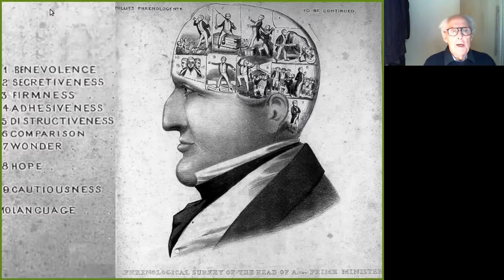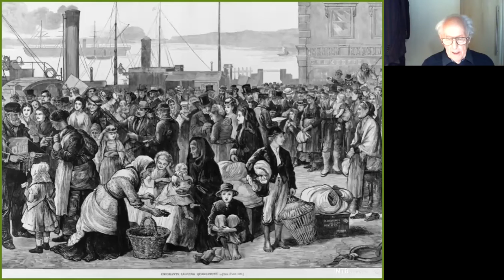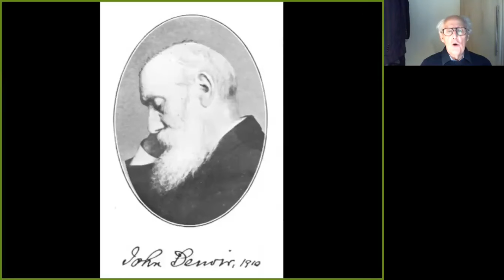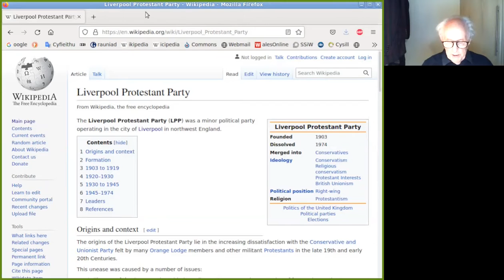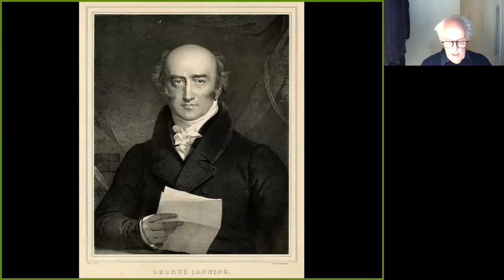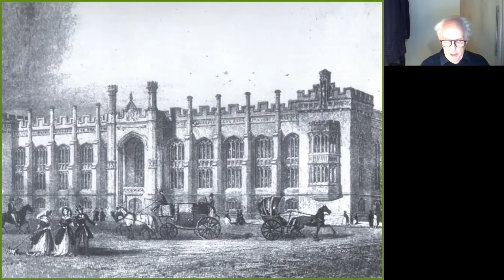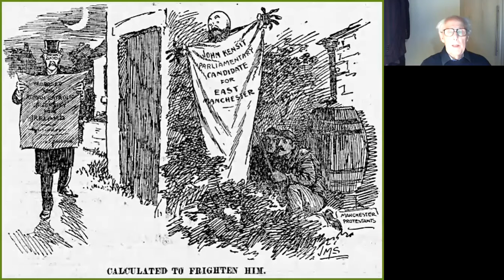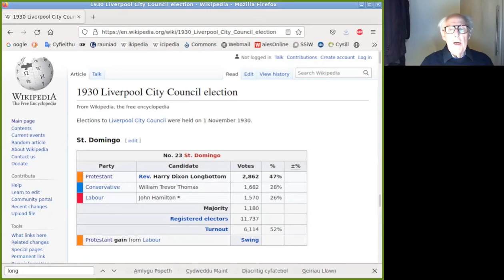Y Gwyddelod yn Lerpwl